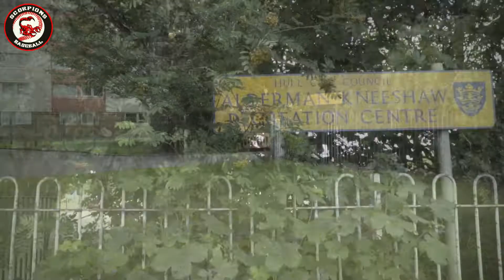Scorpions In Training Promo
Training session at Alderman Kneeshaw Fields 12 July 2020 - excerts.